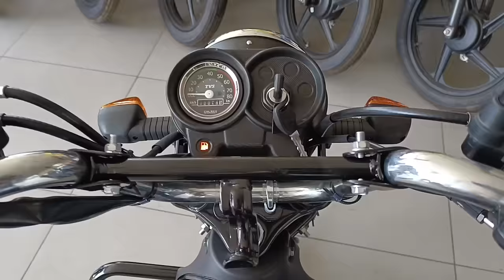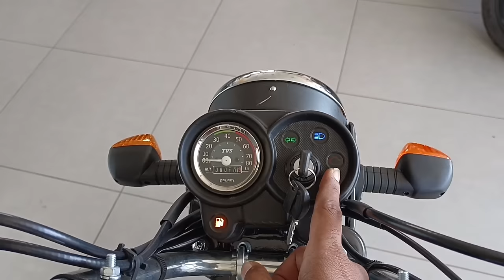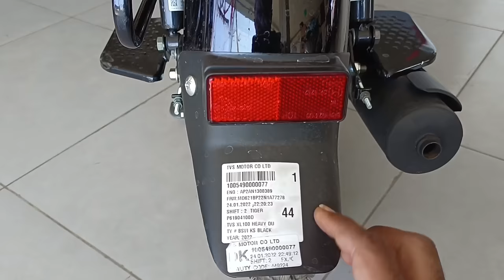2022 TVS XL 100 Heavy Duty Kick Start Review | Price New Features | Loan Emi Downpayment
TVS XL 100 Heavy Duty Kick Start Review | Price New Features | loan emi downpayment

SOUBHAGYA TVS
 Address - ATV Project Ke Samne , Near Jaat House , NH-2 Hiway Mathura UP (281004)
 Satish Kumar For Finance Inquiry - 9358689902

Dosto Is Video Me Mene TVS XL 100 Heavy Duty Kick Start Ka Review Kiya Hai Jisme Mene Iske On Road Price Ke Bare Me Bataya Hai I Hope Ye Video Apko Acha Lagega So Video Ko Like Aur Share Karen.

1 - tvs xl 100 heavy duty
2 - tvs xl 100 heavy duty bs6 2022
3- tvs xl 100 heavy duty kick start
4 - xl 100 heavy duty mileage
5 - xl 100 heavy duty finance details
6 - xl 100 downpayment
7 - tvs xl 100 new model 2022
8- xl 100 price
9 - xl 100 on road price
10 - xl 100 finance